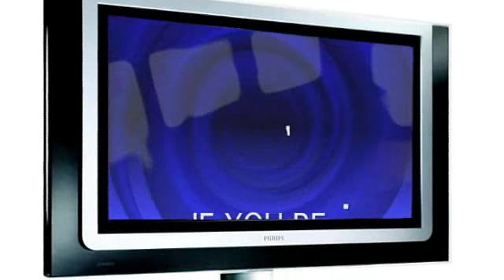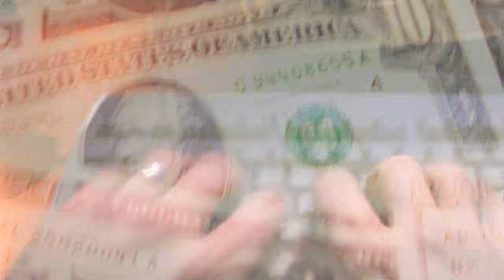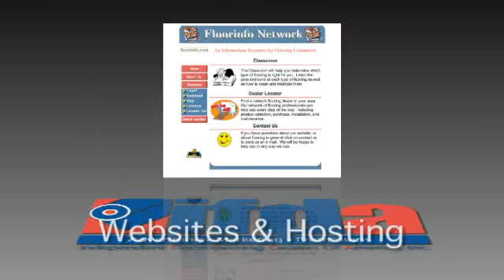IFDA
Independent Floorcovering Dealers of America